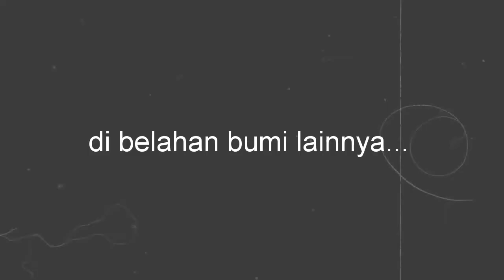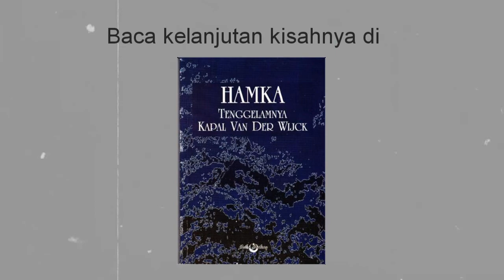Student Hidjo (Mas Marco Kartodikromo) Book Trailer Oleh Jihan Balqis